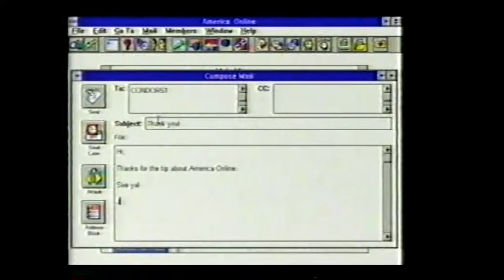AOL America Online Commercial